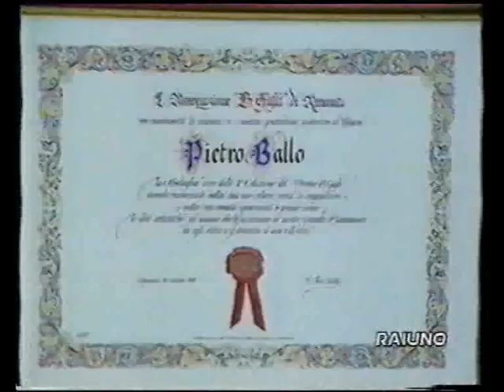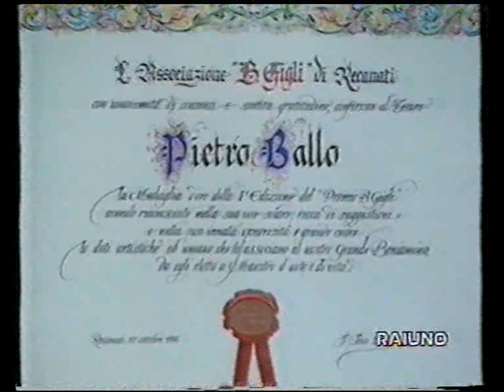Pietro Ballo- Coro Antoniano Bologna-"Mamma" Medaglia d'oro, premio Beniamino Gigli. Cino Tortorella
Cino Tortorella e Arianna Ciampoli presentano la trasmissione "gioco città", con la presenza del tenore Pietro Ballo, che insieme al  Coro dell' Antoniano di Bologna canta "Mamma" - Medaglia d'oro, premio Beniamino Gigli.